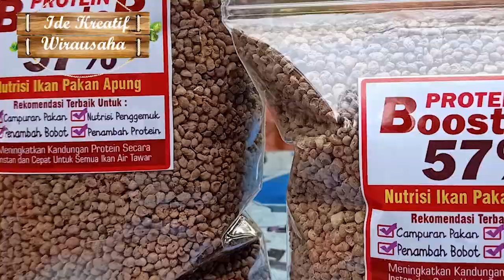Musibah Atau Anugerah, Mancing Malam Ditawarin Begituan?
DETEKTIF TRAVELER

Detektif Traveler akan memberikan Informasi terkait tempat-tempat yang dapat dikunjungi dan memberikan Pengetahuan, manfaat serta hal-hal baru.

Baik itu meliputi, Wisata Malam, Kuliner, Museum, Kebudayaan, Hiburan dan Tempat-tempat yang akan memberikan pengetahuan kepada Pemirsa Detektif TV.